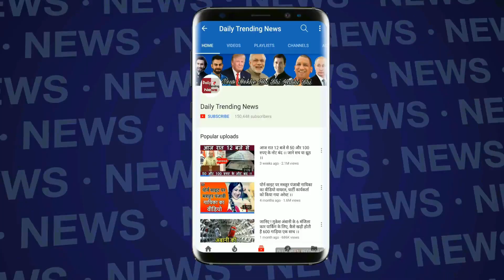Pandya बोले, ''छक्के तो मैं बचपन से मार रहा हूं, बस अब...''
भारतीय आलराउंडर और लंबे शाट खेलने की अपनी विशिष्ट क्षमता के कारण तेजी से एक खास पहचान बना रहे हार्दिक पंड्या ने खुलासा किया कि छक्के जड़ना उनके बचपन का शौक रहा है और वह मैदान से बाहर गेंद मारने के लिये हमेशा आश्वस्त रहते हैं.
पंड्या की 72 गेंदों पर चार छक्कों की मदद से खेली गयी 78 रन की पारी के दम पर भारत ने तीसरे वनडे में आस्ट्रेलिया को पांच विकेट से हराकर पांच मैचों की श्रृंखला में 3-0 की अजेय बढ़त बनाई.
इस साल अंतरराष्ट्रीय क्रिकेट में चार अवसरों पर छक्कों की हैट्रिक लगाने वाले पंड्या ने मैच के बाद कहा, 'छक्के तो मैं पहले भी मारता रहा हूं अब अंतर केवल इतना है कि मैं उच्चस्तर की क्रिकेट में छक्के लगा रहा हूं'.